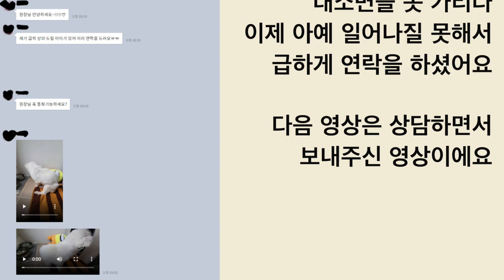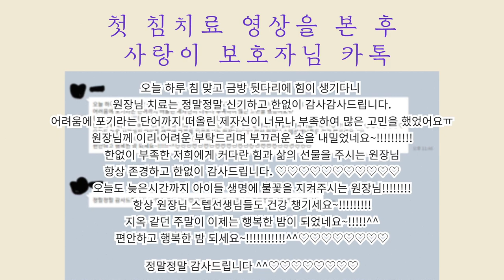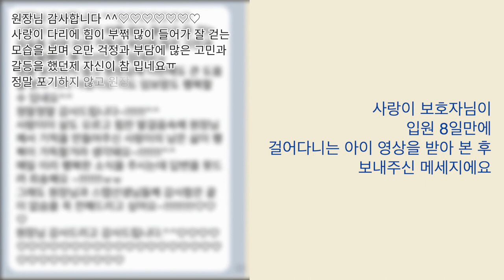못걸어서 주저앉은채로 대변소변을 뭉개고 있던 페키니즈 유기견 사랑이에게 생긴 일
사랑이는 1년반전에 구조한 유기견입니다. 현재 임보맘집에서 임보중인 아이인데요
구조당시부터 왼쪽눈은 유난히 커지면서 시력이 소실되었고, 이를 우안이라고 합니다.
사랑이의 오른쪽눈은 안구소멸로 진행되어 안구자체가 작아져 없어지는것으로 진행되어 있네요
그래서 사랑이는 구조할때부터 양쪽눈이 다 보이지 않았어요
그렇게 1년 반을 임보하시던중, 사랑이 만을 위한 공간도 따로 만들어 주셨고
얼마전부터 대소변을 못가리기 시작하더니,
2일전부터는 아예 일어나지 못하고 대소변을 뭉개고 앉아있는 상황이 되었어요.
대소변을 가리지 못하는 상태에서 일어나지도 못하게 되어 매우 걱정하시는 상황이 되었습니다.

혜민동물병원에 내원하시고나서
첫 침치료를 받습니다.
그리고 바로 30분이 지나고, 세워놓으면 3초정도씩 서있는게 가능해집니다.

좋습니다.

그리고 입원 2일차에 입원장안에서 스스로 서있는 모습이 관찰됩니다.

입원 3일째에는 미끄러운 바닥에 놓아도 쭉 서있네요

입원4일째에 드! 디! 어! 스스로 한발을 내딛어 걷습니다

입원 8일째에 스스로 걸어다닙니다.

그리고 추가로 사랑이가 아파서인지 너무 밥을 못먹고 말랐었어요. 내원할때 체중이 불과 3.9kg..
우리 혜민동물병원에서는 간호사쌤들이 아주 열심히 밥을 먹여주시고 있어요.
사랑이에게 사랑이 담긴 밥을 매일 잘 챙겨줍니다. 사랑이도 잘 호응해서 밥을 먹어줍니다.
신경증상이 나을때에 칼로리 소모가 많아서, 왠만한 정도로 먹는 정도로는 살이 찌기는커녕 빠지는 경우도 많아요.
혜민동물병원에서는 그걸 감안해서 칼로리를 계산해서 급여해줍니다
그리고 한달뒤, 4.7kg가 되었어요!
살이 빠지지 않고, 체중이 잘 늘었네요!